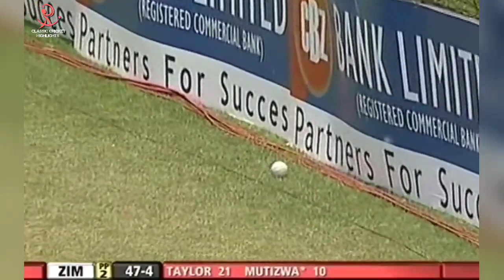Rare Highlights | Zimbabwe V New Zealand | 1st ODI 2011 Highlights